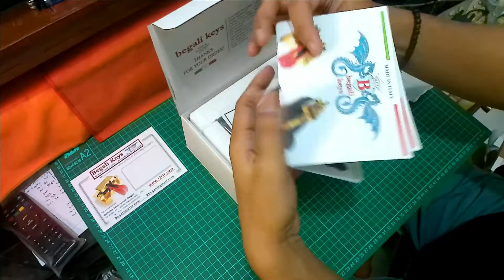Begali Keys - Begali Simplex Gold - Unboxing